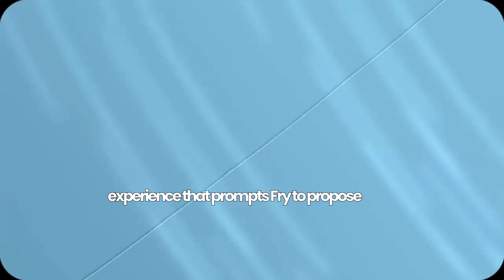Futurama - 10 Seconds Time Travel Button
🚀 Join us for a thrilling 60-second summary of Futurama Season 10 Episode 13!

Watch as Fry, Leela, and Bender embark on an unforgettable adventure involving love, time travel, and a close brush with death.

Will Fry's heartfelt marriage proposal to Leela lead to their ultimate happiness or will the professor's time button invention wreak havoc on their lives? Find out in this action-packed episode recap!